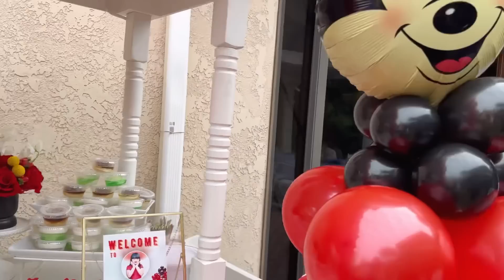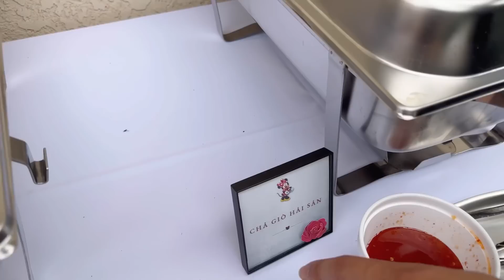Hot Mom An An lần đầu lộ giọng hát sau 4 năm quen 8 - Tiệc sinh nhật Bối Bối mà người lớn tụ họp nè